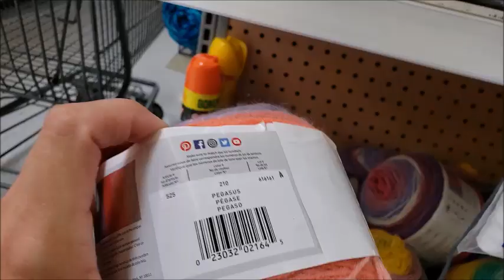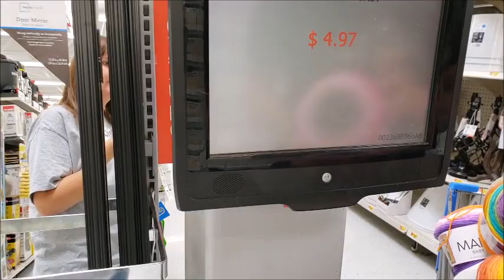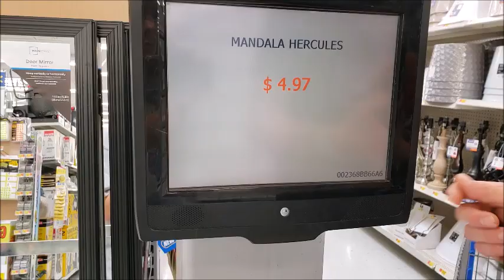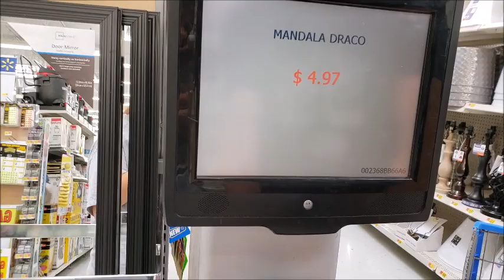Investigating Walmart Yarn Prices using their Price Scanner Priced Wrong? BAGODAY CROCHET